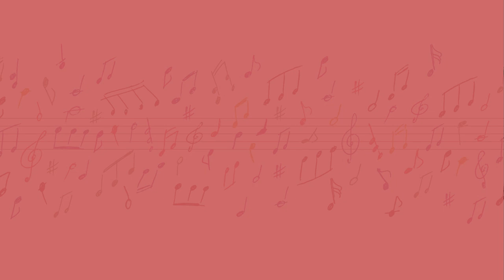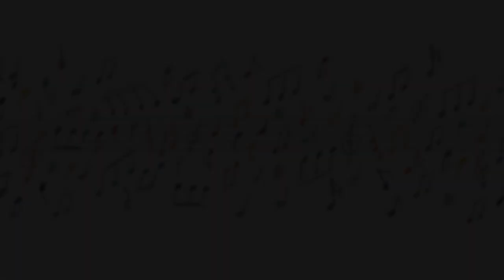SAGGIO ALLIEVI 2021 ✦ Summer nights GREASE ✦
Anche quest'anno i nostri allievi hanno terminato i corsi di musica senza la possibilità di esibirsi dal vivo davanti ad un pubblico, ma noi non ci siamo abbattuti: ecco la nostra personalissima versione di Summer Nights tratto dal celeberrimo musical Grease!
Gli allievi e i loro insegnanti, incorniciati dai bandisti, si sono messi alla prova suonando davanti a videocamera e microfono in un vero e proprio set che abbiamo allestito nella nostra sede.

Un ringraziamento speciale va a tutte le persone che hanno collaborato in qualsiasi modo alla realizzazione di questo progetto, una fra tutte Rita, che ha confezionato tutti i costumi che ci vedete indossare nel video.

Tutti i componenti del Corpo Musicale Vertova sono pronti per ripartire e per accogliere tra le fila dei leggii gli allievi, che quest'anno hanno dimostrato ancora più grinta e talento!

Sentirete presto le nostre note allietare le "sere d'estate": stanno per ricominciare le nostre prove, con la speranza di poterci esibire in concerto il prima possibile.